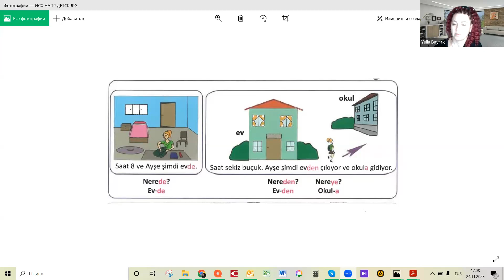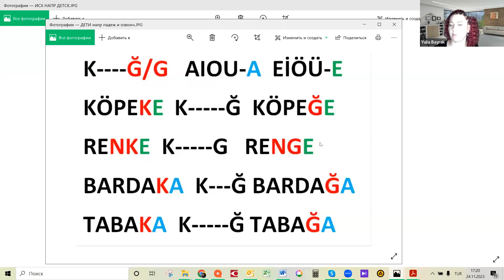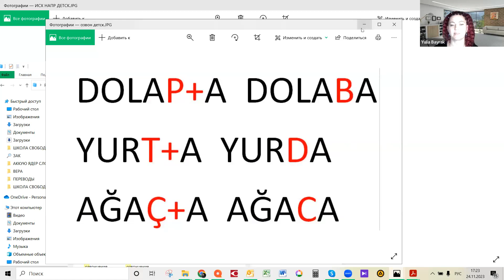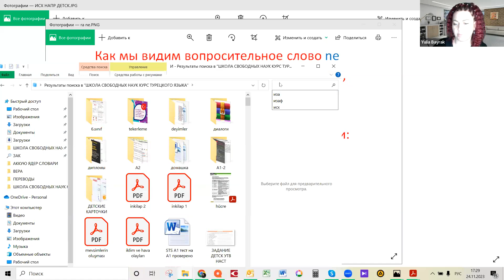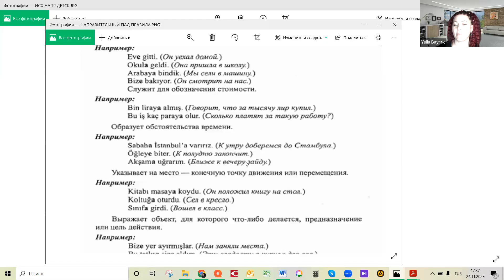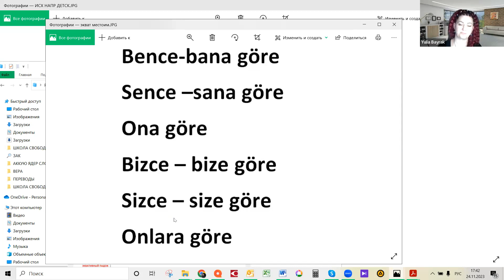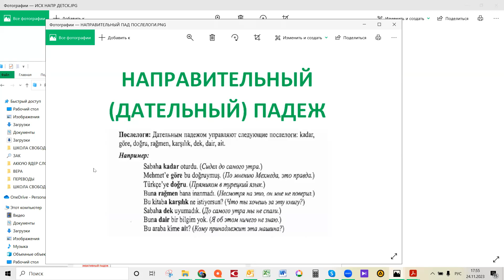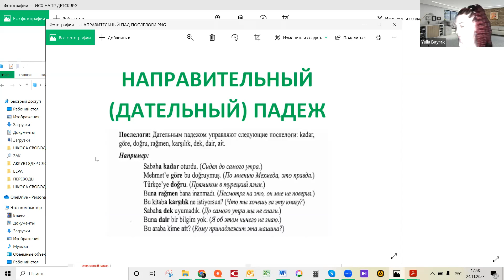Пространственные падежи ▶ Турецкий для взрослых с Юлией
Турецкий для взрослых с Юлией

Нас ждёт "прокачка по грамматике": Алфавит. Его особенности. Цвета. Числа. Большая гармония гласных. Множественное число и его особенности. И многое другое 🤓